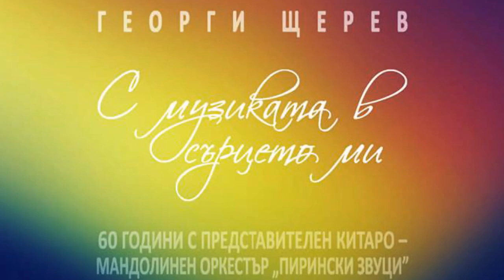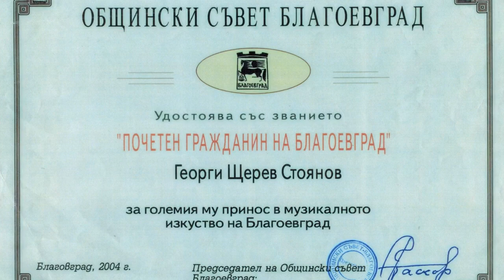МАЕСТРО ГЕОРГИ ЩЕРЕВ 1924-2017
"С МУЗИКАТА В СЪРЦЕТО МИ"
КИТАРО-МАНДОЛИНЕН ОРКЕСТЪР
"ПИРИНСКИ ЗВУЦИ"